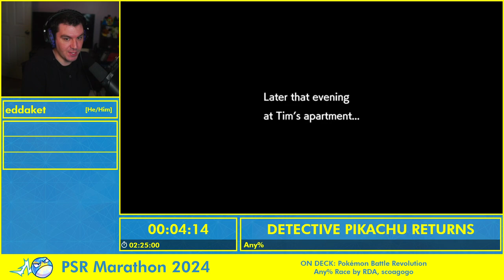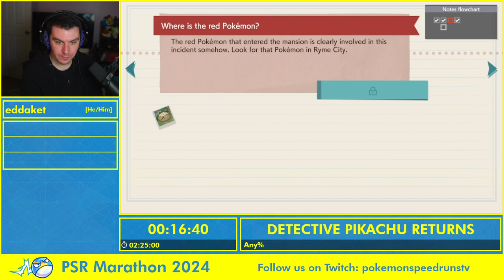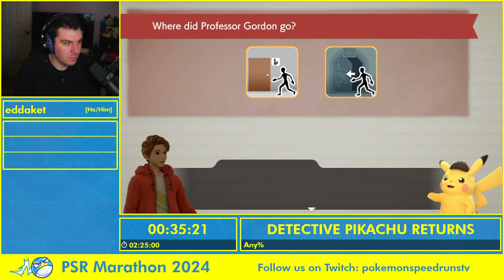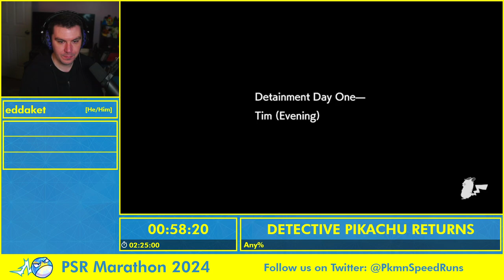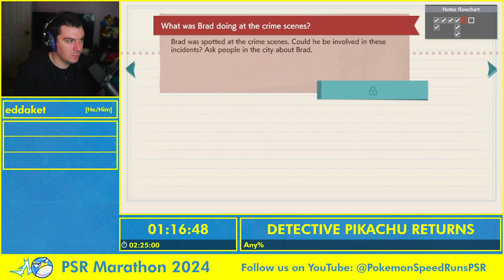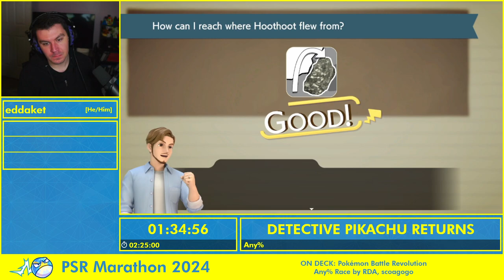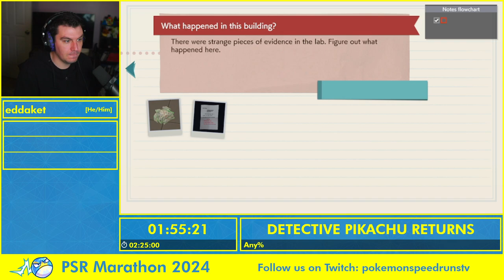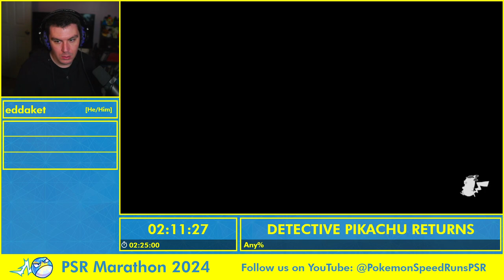Pokemon Speedruns Marathon 2024 - Detective Pikachu Returns Any%